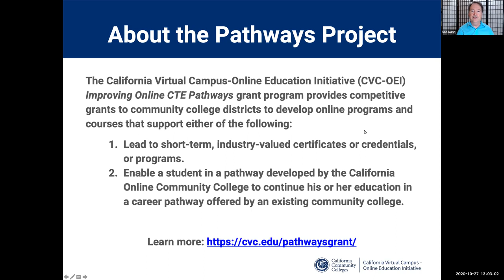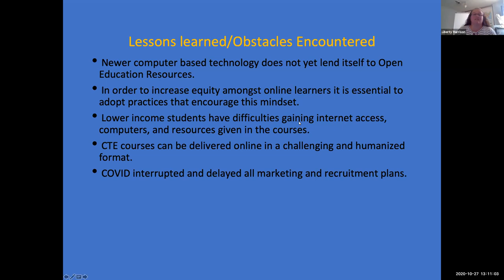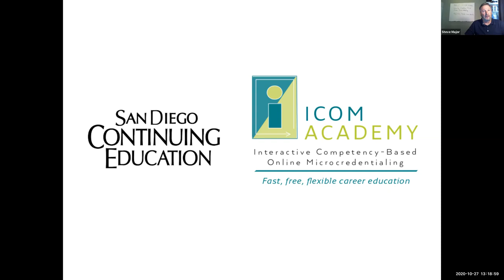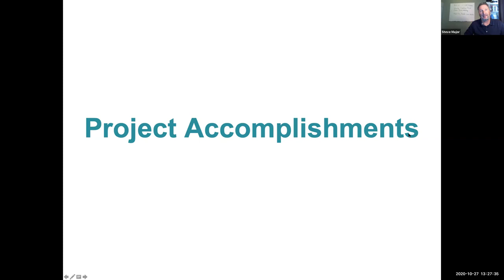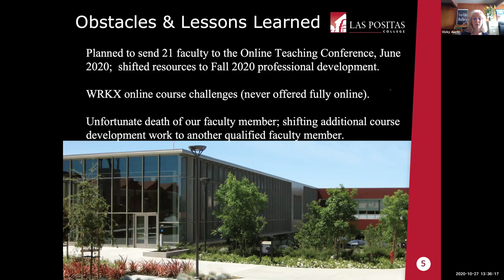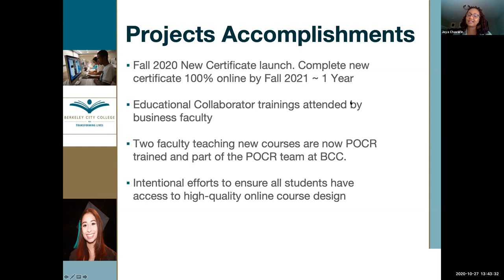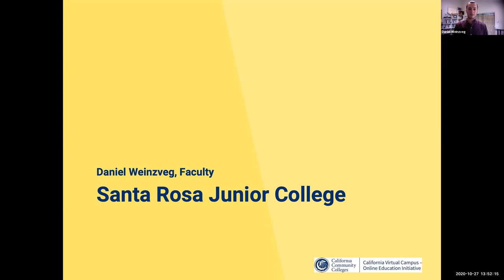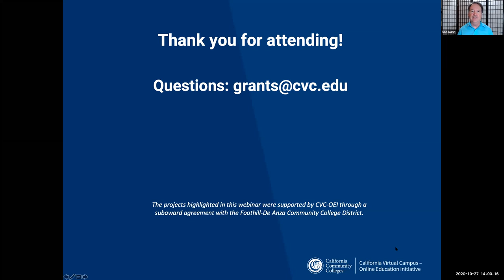CTE Sector Week 1 Business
In June 2019, the California Community Colleges, through the California Virtual Campus – Online Education Initiative, awarded $27.5 million in grants designed to accelerate innovative online learning opportunities leading to increased employability and upward mobility for working Californians.